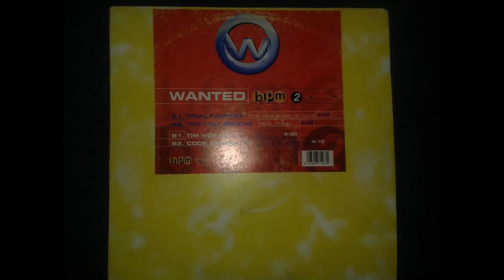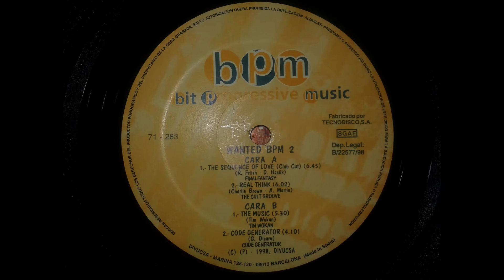The Cult Groove-Real Think(1998)